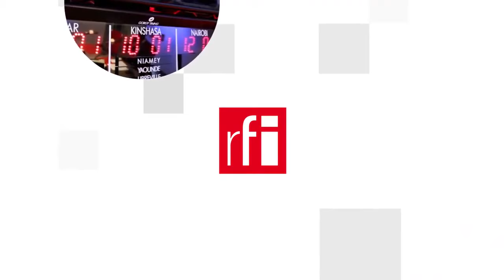Úc trang bị tàu ngầm hạt nhân Mỹ : Nguy cơ chạy đua vũ trang ở Châu Á-Thái Bình Dương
Vụ Úc quyết định trang bị tàu ngầm hạt nhân Mỹ khiến Paris mất đơn hàng mấy chục tỷ đô la đang gây xôn xao dư luận Pháp. Vụ việc nói lên nhiều điều và còn để lại nhiều hệ lụy khác nhau không chỉ về quan hệ giữa các nước phương Tây, mà còn cả về địa chính trị trong vùng Châu Á - Thái Bình Dương, đang nóng lên với cuộc cạnh tranh giữa hai cường quốc Mỹ - Trung.